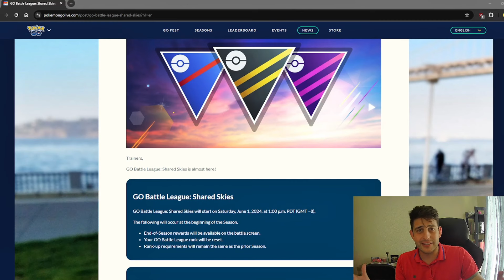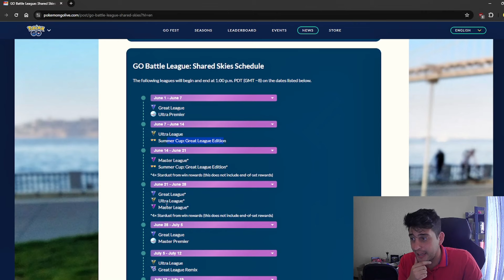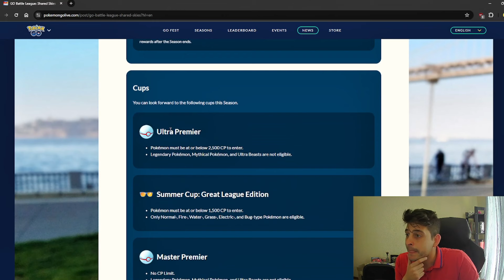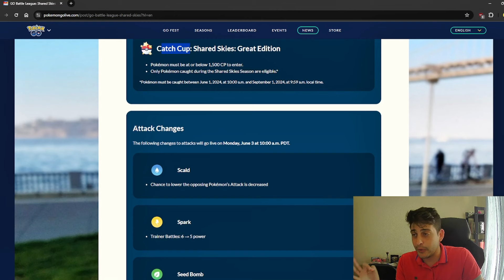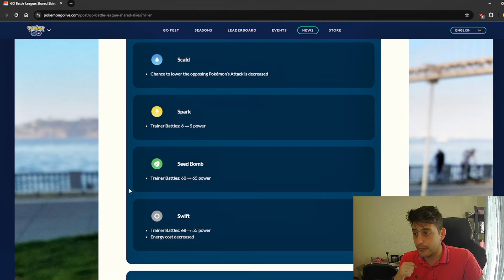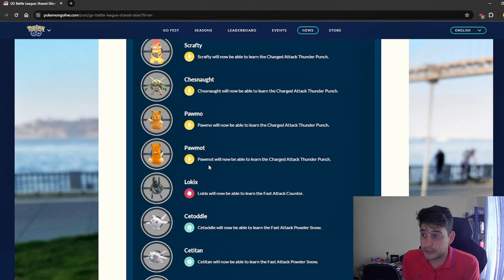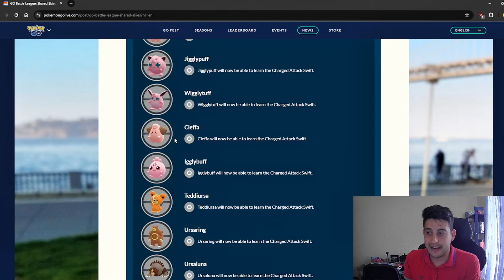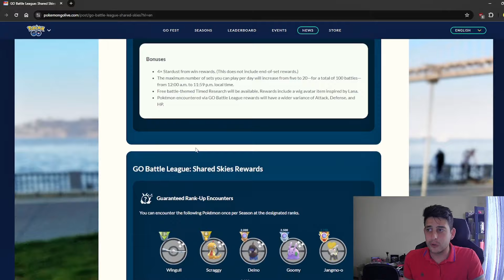NEW SEASON MOVE UPDATE! | GO Battle League - Pokemon GO PvP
Today we dive into the NEW SEASON.
I am showcasing everything you need to know from this season's move update!
Have fun at Shared Skies Trainers!

Support me even more by joining my channel to get access to perks: